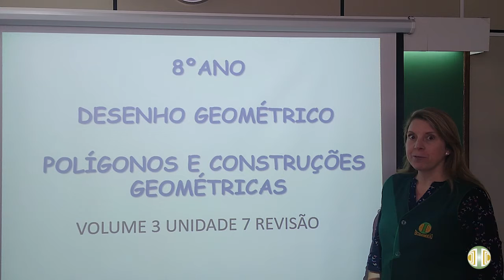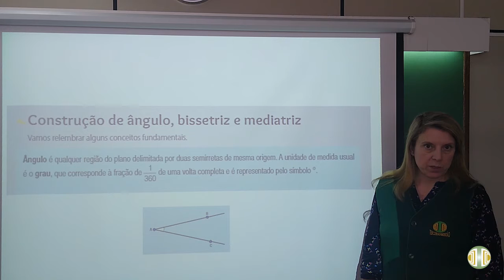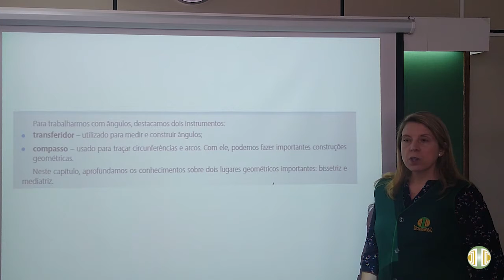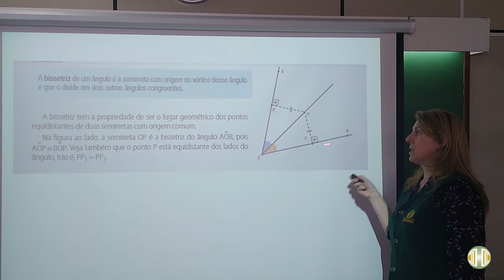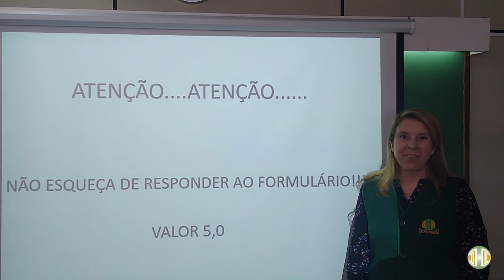8° ANO - Desenho Geométrico - Volume 3 - Revisão